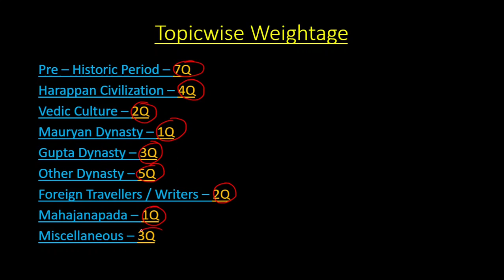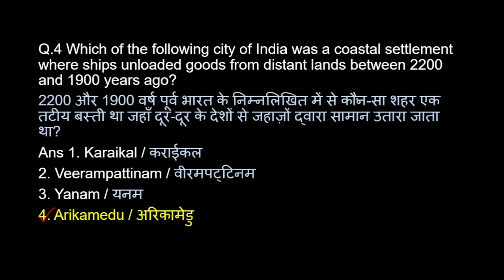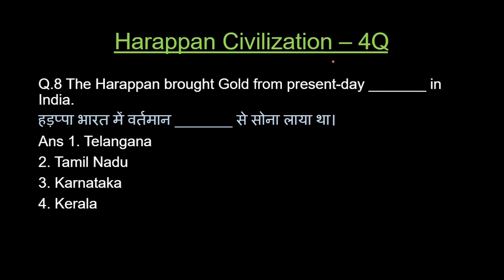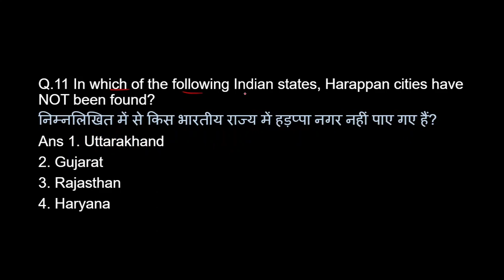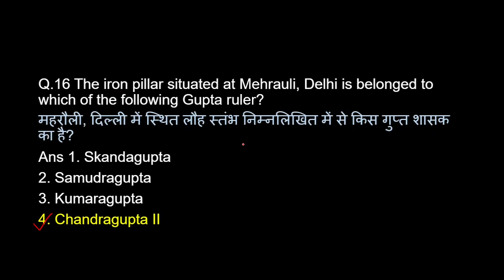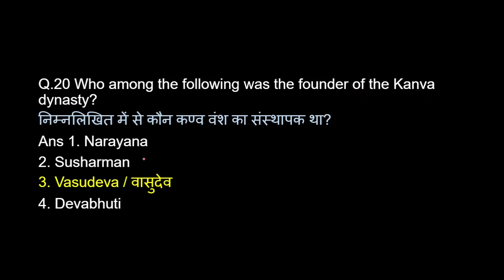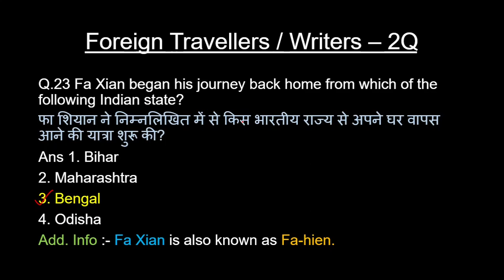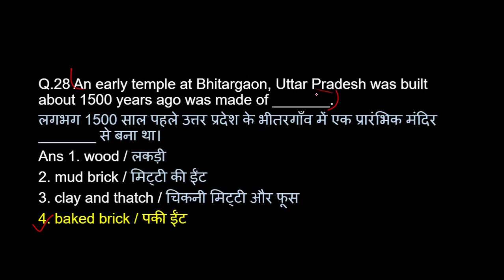SSC CGL 2022-23 Ancient History | All Questions asked | Topicwise Gk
SSC CGL 2022-23 | Previous Year |Ancient History | Topicwise Gk | ssc cgl gk previous year questions 2022
In this video I have discussed  all questions of Ancient History asked in CGL 2022. It will be helpful to know the current pattern of SSC exams.